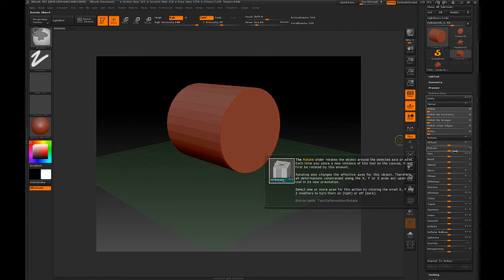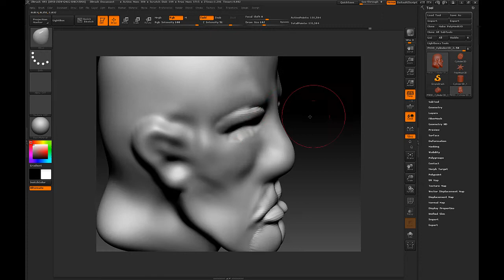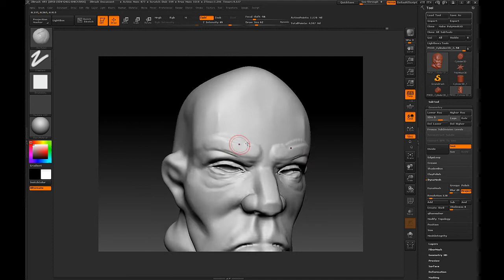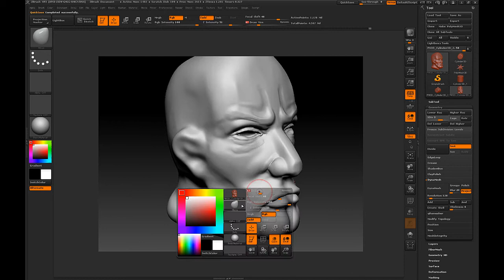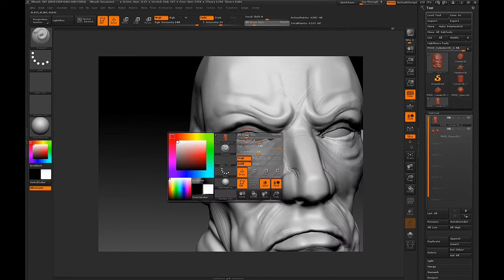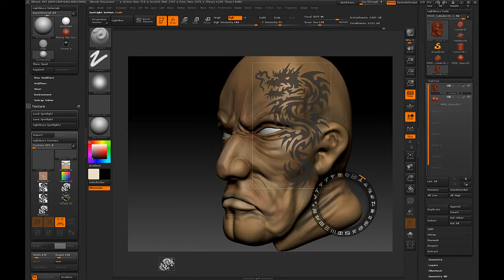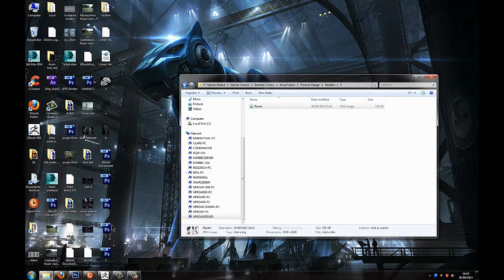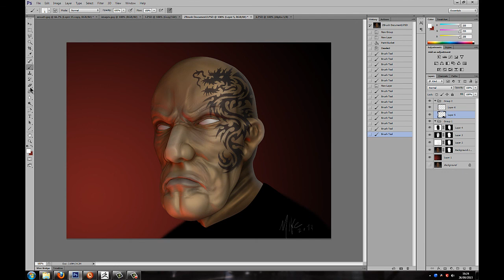China man speed sculp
Speed sculp. didnt know what I was doing goin in just wanted to try recording myself sculpting